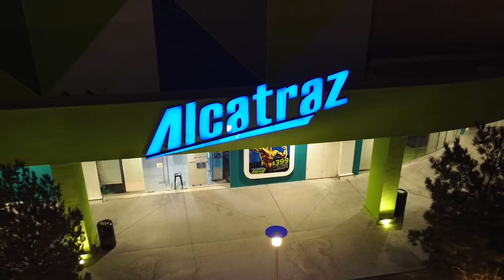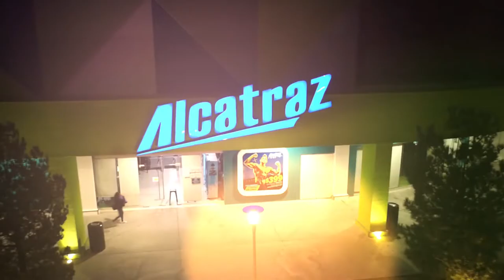Video institucional Alcatraz JRZ